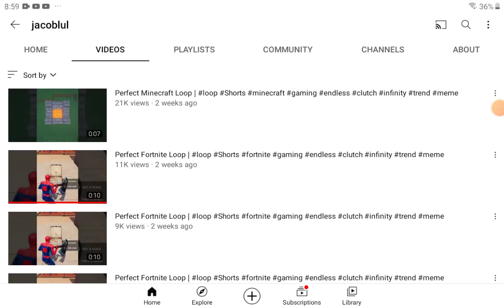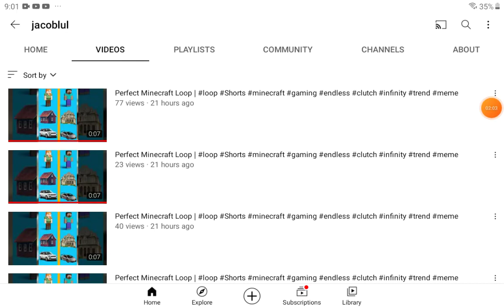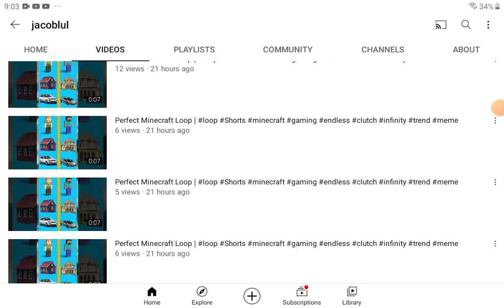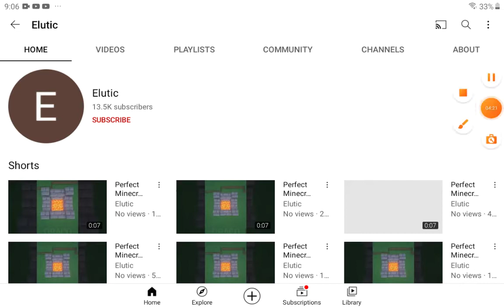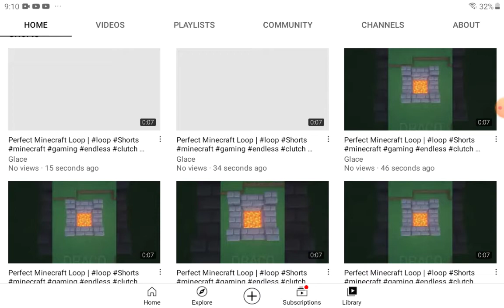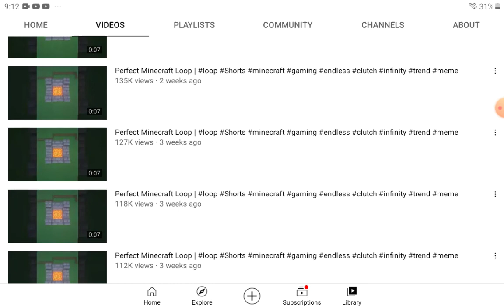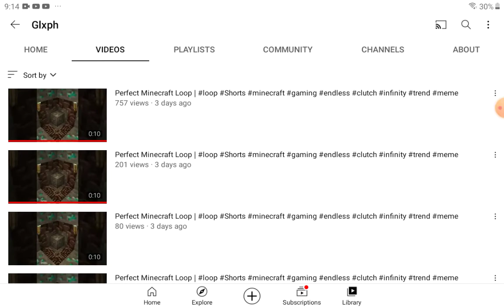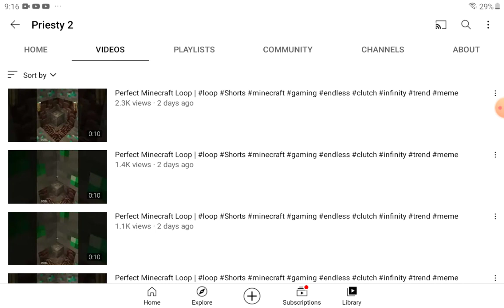These Spam YouTube Shorts NEED TO STOP